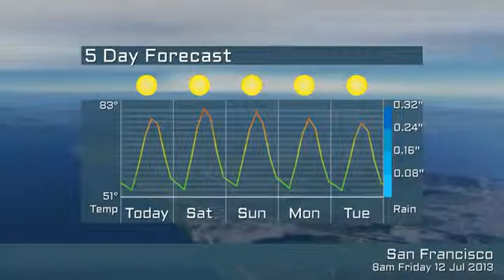San Francisco weather for Friday 12 of July 2013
San Francisco weather forecast from Friday 12 of July 2013. Also covers Daly City.